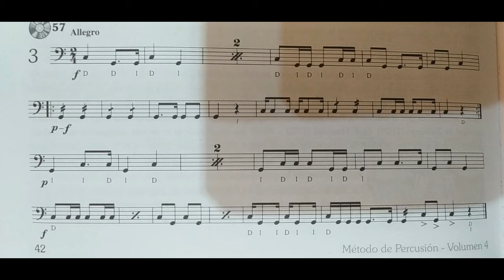2021 Ejercicio para Timbales - Nº 3 Michael Jansen Vol 4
Ejercicio número 3 para Timbales del método de percusíón de Michael Jansen Volumen 4, 1ª edición 2018, Pagina 42

🔔 También podes activar la campanita para enterarte de cada estreno